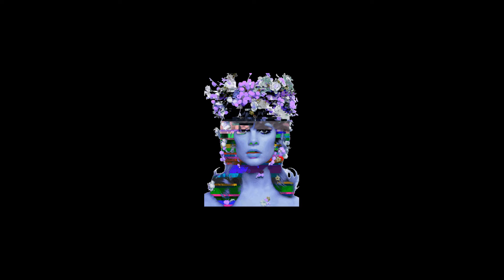[FREE HARD] Lil Uzi Vert X Juice Wrld Type Beat 2019 | That's A Rack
FREE HARD Lil Uzi Vert Type Beat X Juice Wrld Type Beat That's A Rack trap beats instrumental
Lil Uzi Vert Type Beat That's A Rack Type Beat

(Prod.@PsyJackBeats)
PSY JACK BEATS!

IMPORTANT:
You always have to credit (Prod. by Psy Jack Beats)
trap type beats
psy jack on the beat boi